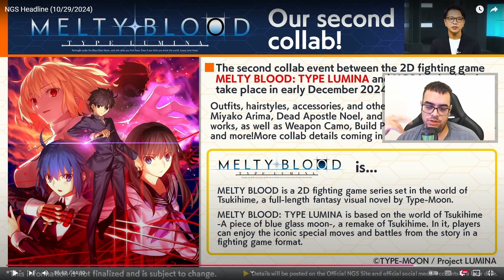Headline 41! Upgrade dos Equipamentos, Collabs com Frame Arms, Idola e Melty Blood! | PSO2NGS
Computador
Placa de Video: 1660 GTX
Memoria Ram: 24G
Processador: AMD Ryzen 7 5700X